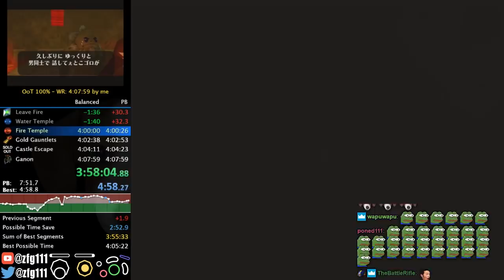Chat Keeps Bullying Clint - ZFG Twitch Highlights